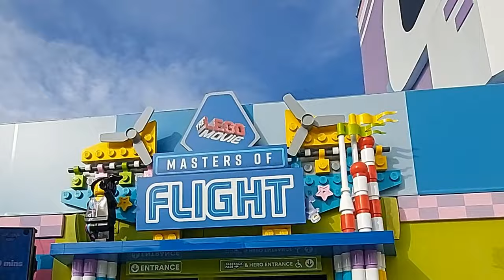Masters of Flight - Legoland! Luana on the Lego motion Ride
Masters of Flight is a fun way of flying in a Couch that only the Lego would think about it. The Masters will try a competition to find out who's the best lets part on this adventure with Luana and have some funny times.

The Masters of Flight is located at the right side of the park from the entrance After Duplo Valley and in the Lego Movie World.

If you are planning your visit to Legoland Florida don't forget to check their website at:

00:00 Lego Intro
01:34 Lego Boarding
02:46 Masters of Flight
04:58 Master Winning